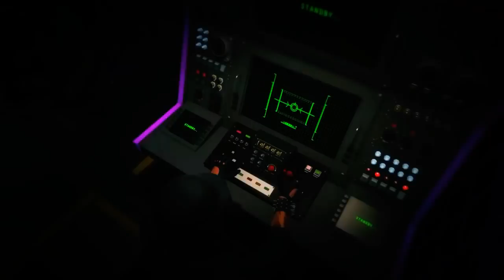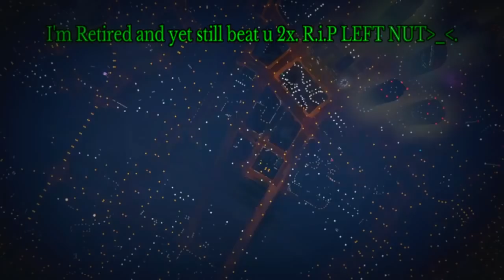🔥R.I.P ANTI Killa "RASTAtheOnlyway"😅♿✔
Don't ever sleep onna retired God.